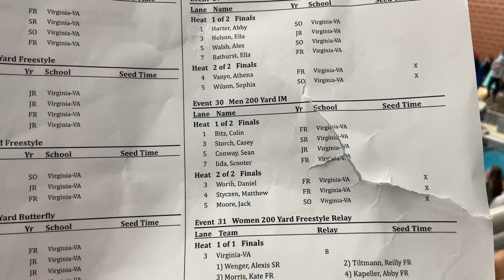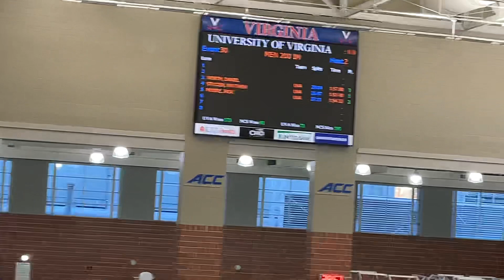M 200 IM: Worth, Styczen